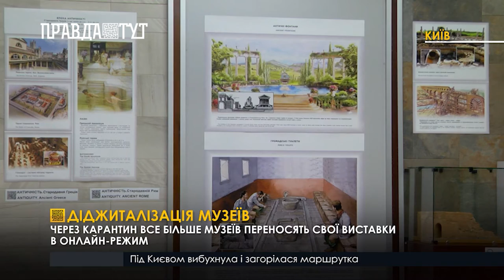Українські музеї під час локдауну переходять в онлайн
Більшість українських музеїв є неприбутковими, а за період локдауну стали ще більш збитковими. Єдиним способом завоювати аудиторію залишається онлайн. Проте часто коштів на діджиталізацію не вистачає. Деяким музеям вдається знаходити компанії, які прагнуть підтримувати культурні ініціативи.
«Впродовж року ми в Мистецькому арсеналі кардинально поміняли свій підхід до онлайн-програмування. Ми робили дуже багато онлайн-подій та експериментували. Тепер у нас кожна виставка супроводжується 3д-туром, тепер у нас безконтактний аудіо гід», - пояснює керівниця публічних комунікацій «Мистецького арсеналу» Тетяна Пушнова.
Деяким музеям вдається монетизувати контент, розміщений в мережі. За онлайн-екскурсію вони просять зовсім невелику суму, наприклад 10 гривень. Але через те що онлайн не обмежений часом та територію,  аудиторія розширюється, а кількість відвідувачів зростає.